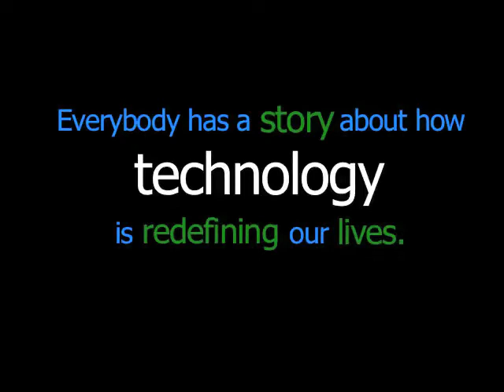How Technology Has Redefined Our Lives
People talk about how technology has redefined their lives in terms of Time, Gratification, Knowledge, Convenience, Relationships, Privacy, Fame and Consequences.